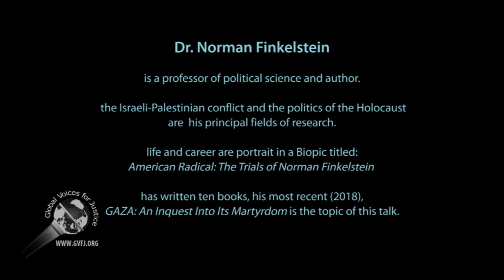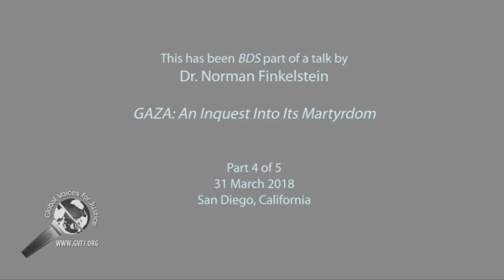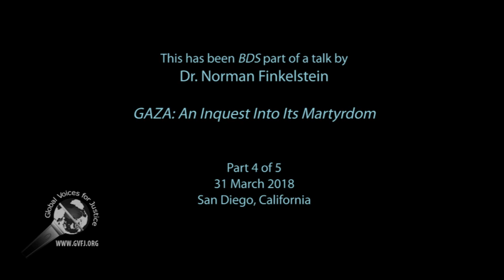Norman Finkelstein: GAZA--segment 4 of 5, BDS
Dr. Finkelstein is a professor of political science, specializing in Israeli-Palestinian conflict and the politics of Holocaust.

This talk is based on his recent (2018) book, GAZA: An Inquest Into Its Martyrdom